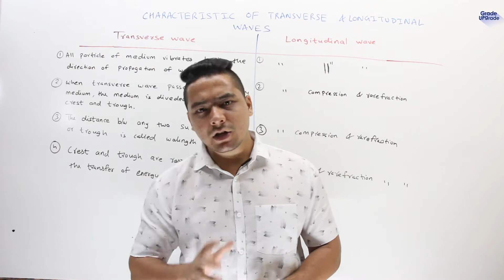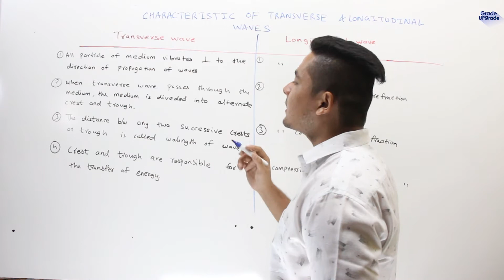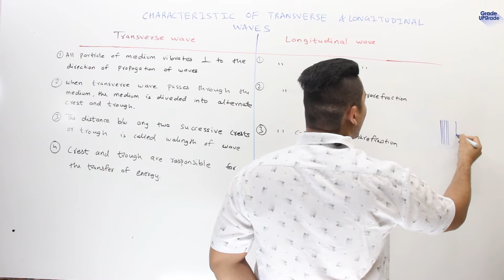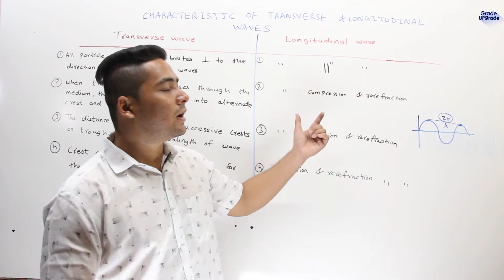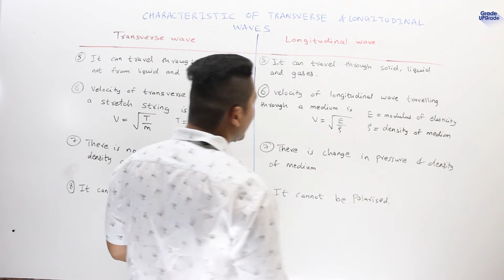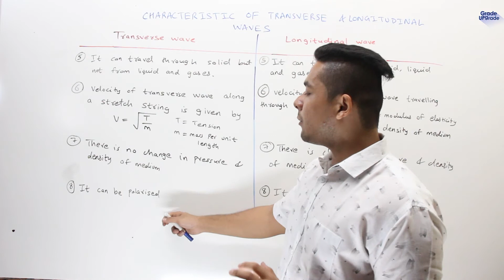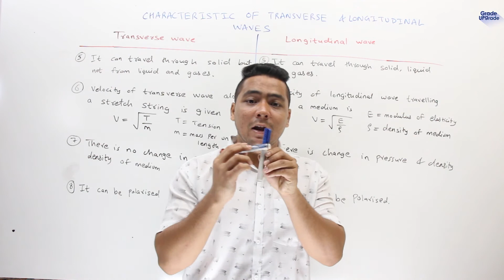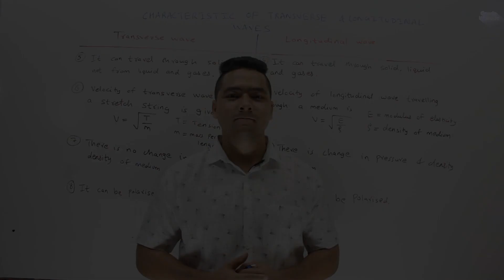Characteristics of Transverse & Longitudinal Wave | Sound Wave | Class 11 | Lecture 4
In this video I have explained Characteristics of Transverse & Longitudinal Wave . Please watch full playlist of Sound Waves for better understanding of this Chapter.

Playlist of Topics for  you may also want to learn